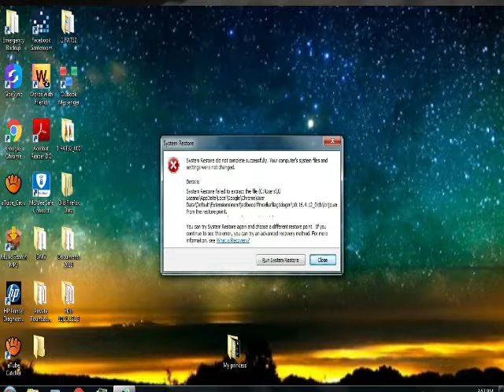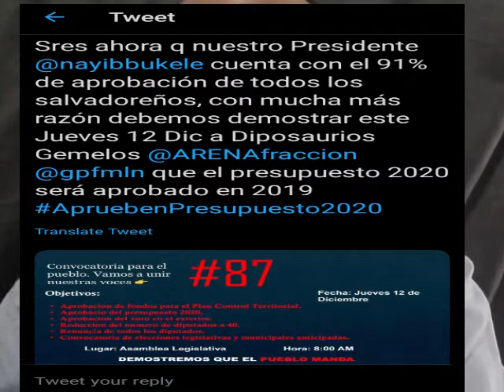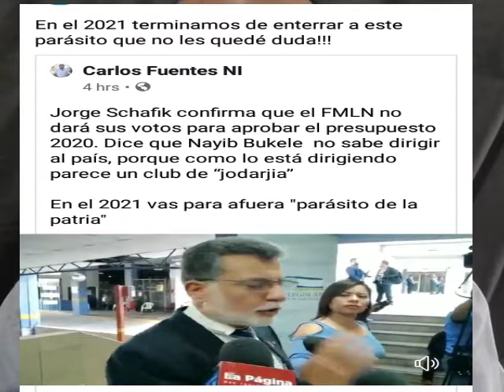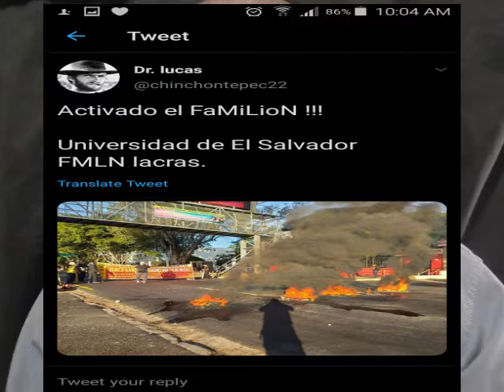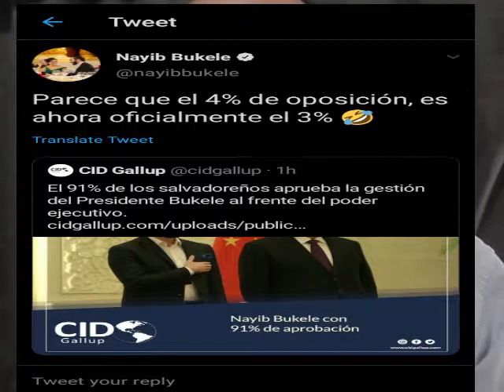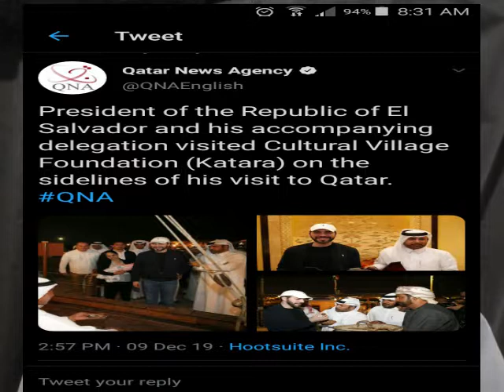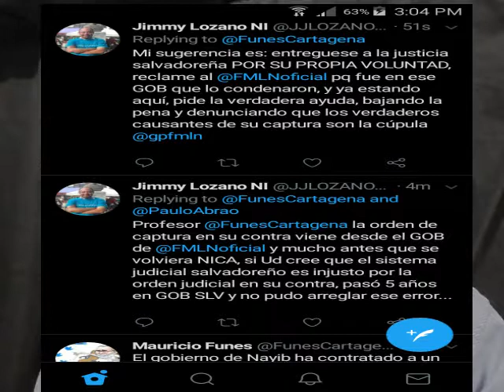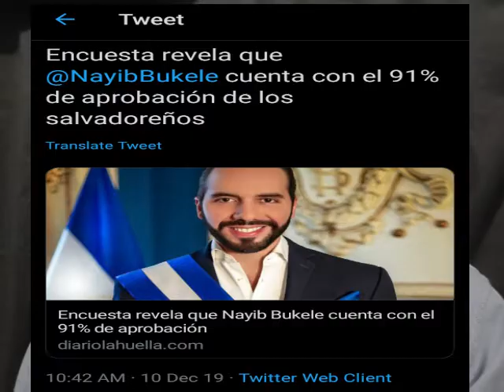Video en Apoyo a la marcha del Jueves 12 Diciembre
Video correspondiente al dia Miercoles 11 de Diciembre, apoyando a la marcha en la Asamblea Legislativa de El Salvador para la aprobacion del Presupuesto General del 2020.